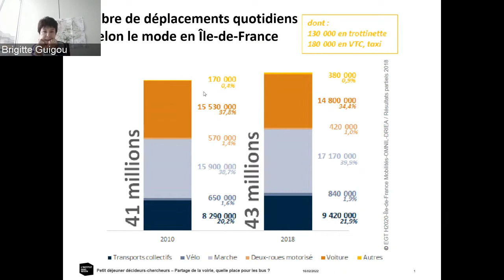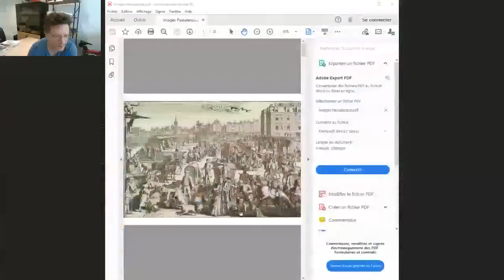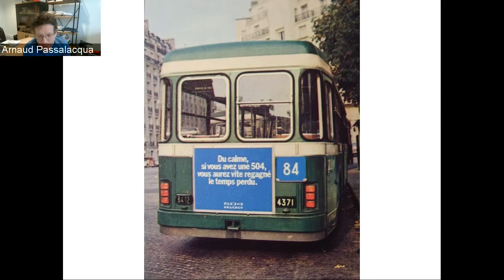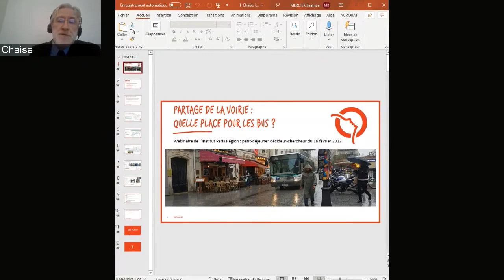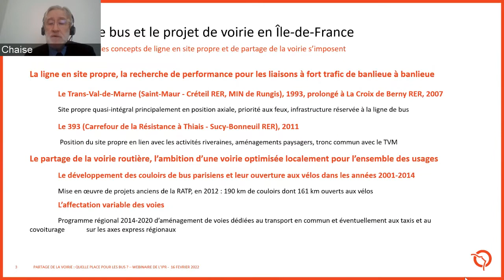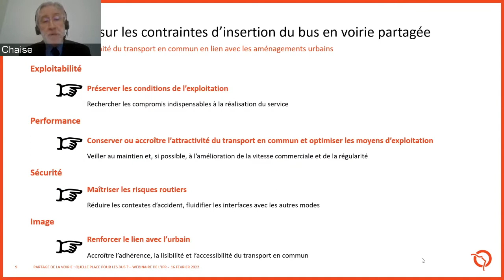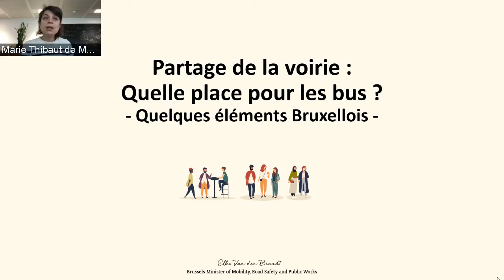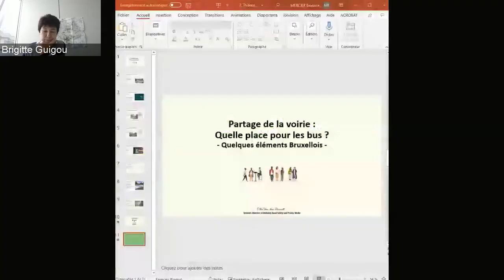Partage de la voirie : quelle place pour les bus ?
La vitesse commerciale des bus à Paris se dégrade depuis plusieurs années. Dans un contexte d’espace urbain contraint, la politique déjà ancienne de partage de la voirie a donné davantage de place aux modes actifs au détriment des modes motorisés (automobiles, motos, scooters et transports collectifs). La pandémie de Covid-19 qui a bousculé les pratiques de déplacements des Franciliens a depuis renforcé la mise en œuvre de cette politique de partage de la voirie en faveur du vélo. Néanmoins, la volonté d’apaiser les villes est une tendance de fond et la crise sanitaire n’a été qu’un accélérateur du développement des modes actifs.
Ce petit déjeuner décideurs-chercheurs s’intéresse à la place des bus dans le partage de la voirie. Comment, sur quels principes et quels compromis, le bus a-t-il trouvé sa place dans la circulation parisienne entre le début du XXe siècle et aujourd’hui ? Pourquoi et comment cette place a-t-elle évolué ? Peut-on abaisser la vitesse de circulation des voitures, développer la marche et le vélo tout en maintenant un service public de bus performant ? Quelle place attribuer à ce mode de déplacement historique et quels nouveaux compromis construire à l’échelle de la métropole ?
Pour en débattre nous croisons différents points de vue : historique et contemporain, opérationnel et académique, francilien et européen.

Intervenants
• Dany NGUYEN-LUONG, directeur du département Mobilité et Transports de L’Institut Paris Region
• Élie GUITTON, spécialiste mobilité, département Mobilité et Transports de L’Institut Paris Region
• Arnaud PASSALACQUA, professeur en aménagement de l’espace et urbanisme, École d’Urbanisme de Paris
• Pierre CHAISE, responsable de discipline Ingénierie de Circulation et Aménagement Urbain au département « Études générales, Développement et Territoires », RATP
• Marie THIBAUT DE MAISIÈRES, porte-parole du Gouvernement de la région de Bruxelles-Capitale

Animation : Brigitte GUIGOU, chargée de mission partenariat recherche à L’Institut Paris Region